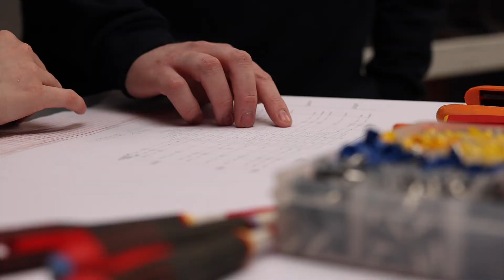E & I Engineering Apprenticeship Scheme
E+I Engineering have been supporting future engineers since 1989!

Through our apprenticeship programme we have provided 250+ apprentices with the invaluable skills and experience required to forge a successful career in the engineering industry, with opportunities for permanent employment with E+I Engineering upon completion.

Applications for E+I Engineering's Apprenticeship Scheme open July 2021.